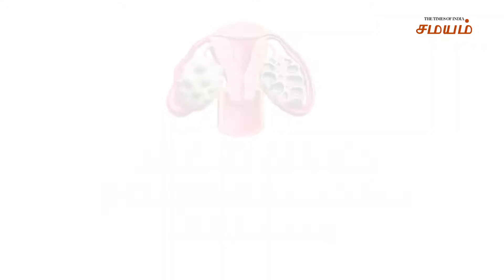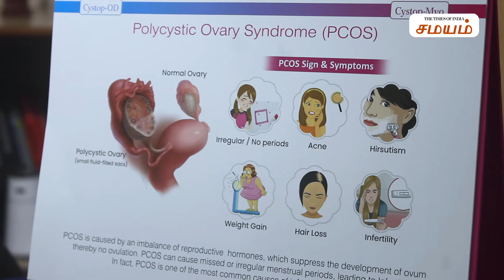Polycystic Ovary Syndrome (PCOS) Diagnosis & Treatment | Samayam Tamil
Polycystic ovary syndrome (PCOS) is a disease that affects a woman’s hormone levels. Here in this video, Dr. Deepa Vinay Nambiar talks about if you want to get pregnant and are having trouble, then the treatment would focus on helping you conceive.
கருப்பை நீர்க்கட்டிகள் பெண்களுக்கு நிறைய ஹார்மோன் மாற்றங்களையும் ஏற்படுத்துகின்றன. அதிலும் குறிப்பாக திருமணமான பெண்கள் இந்த கருப்பை நீர்க்கட்டிகளால் கர்ப்பமாவதில் பிரச்சினை உண்டாகிறது. இந்த கருப்பை நீர்க்கட்டிகளை எப்படி கண்டறிவது, அதற்கான சிகிச்சைகள் பற்றி மருத்துவர் தீபா வினய் நம்பியார் இந்த வீடியோவில் விளக்கமாக எடுத்துரைக்கிறார்.